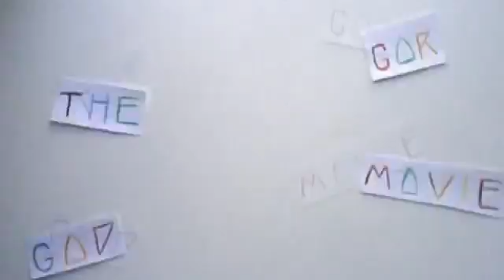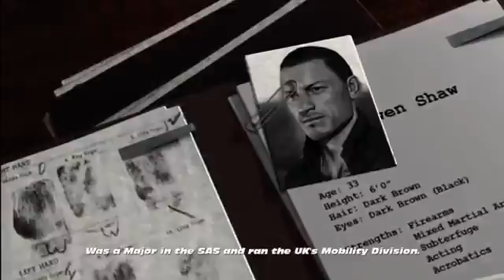Fast & Furious Showdown Review